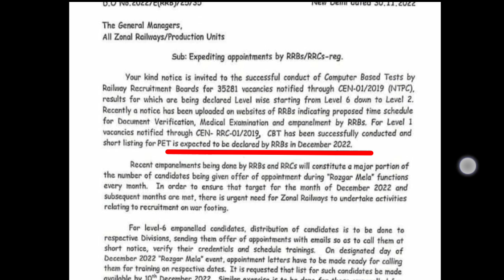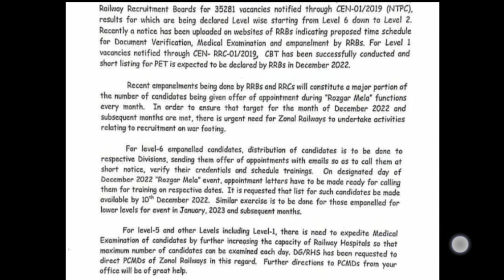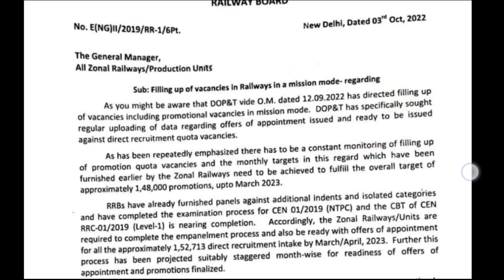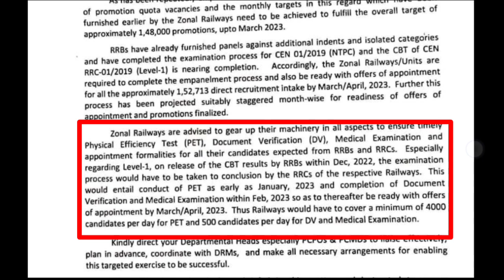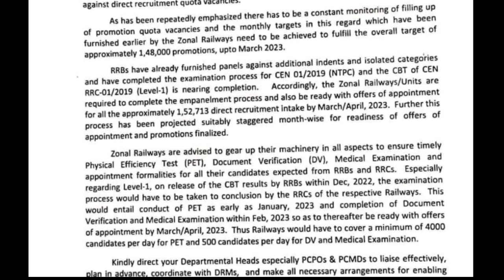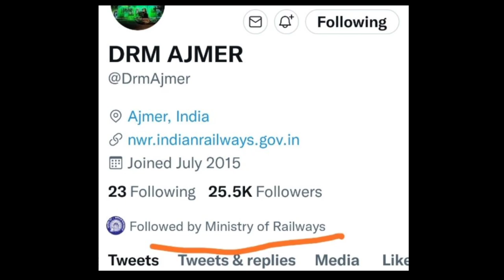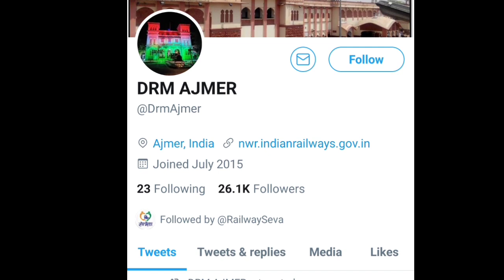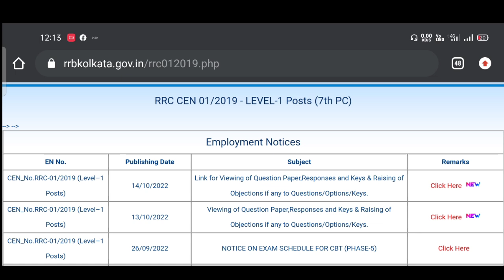RRC GROUP D RESULT OUT soon! | Group d RESULT Date? | RRC GROUP D process কি late হবে? Confused 😣😣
এই ভিডিওতে বলা আছে railway ministry এর তরফ থেকে recently যে নোটিশ বেরিয়েছে rrc group d result, pet, emplanement date গুলোর ব্যাপারে আর তার সাথে কেনও official site গুলোতে rrb কবে রেজাল্ট বেরোবে বা কবে pet হবে একটা নোটিশ দিচ্ছে না? এগুলো ছাড়াও DRM AJMER tweeter handle থেকে কেনও ভুল information share করে misguide করা
হচ্ছে!!!

 Why RRB not published Result date officially?
Group d RESULT in December & PET in January | Empanelment list April |

group d result, group d result 2022,